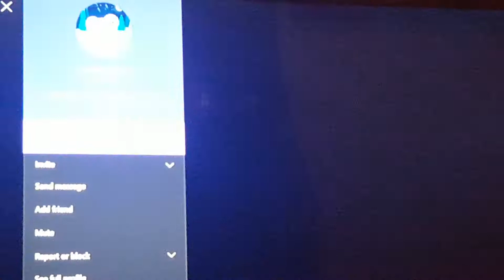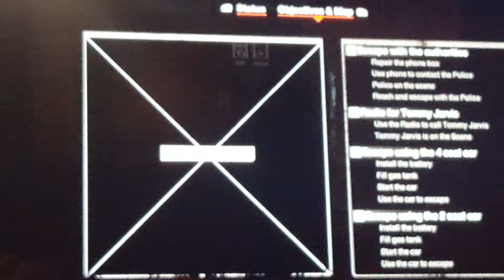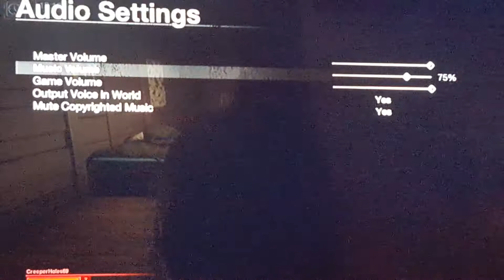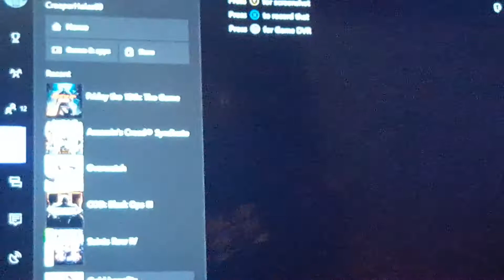Friday the 13th #2 I suck at Counseling